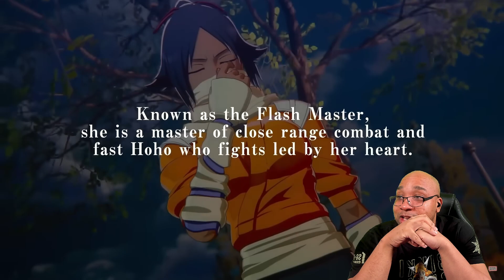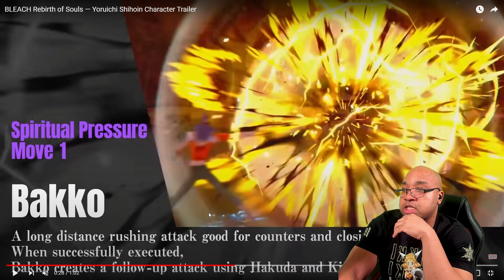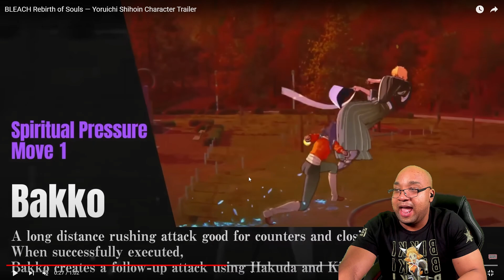YORUICHI MIGHT BE THE HYPEST CHARACTER IN BLEACH REBIRTH OF SOULS!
🛍️Be sure to check out the Sugoi Shop!